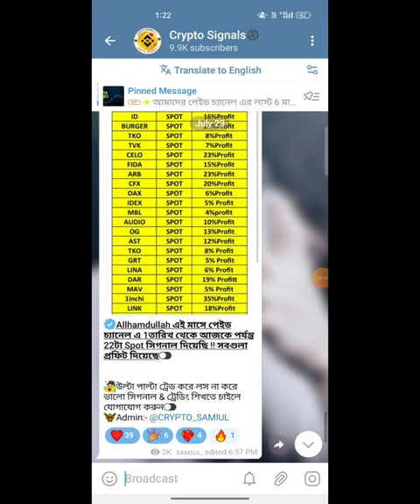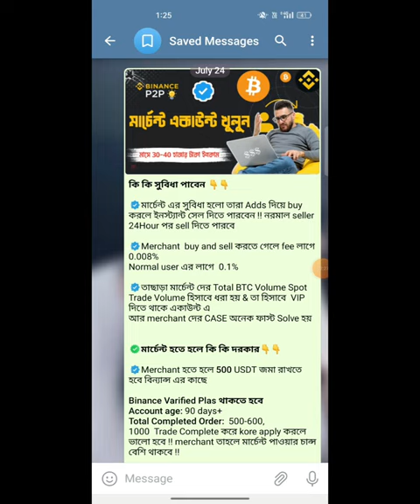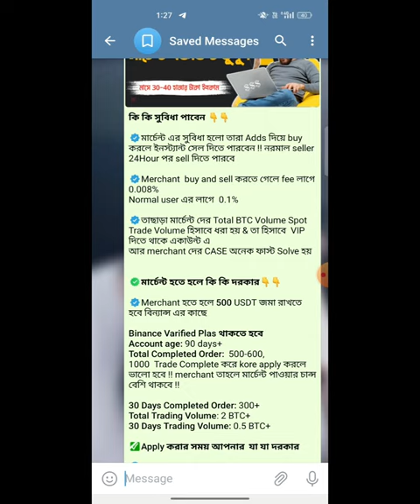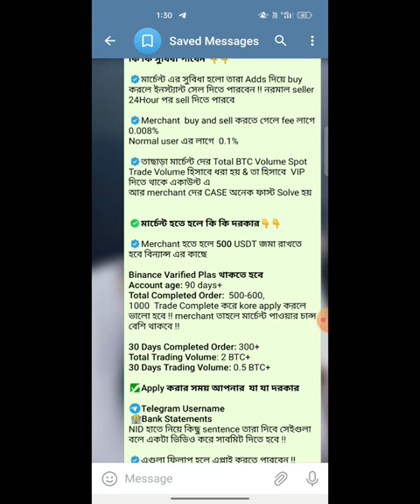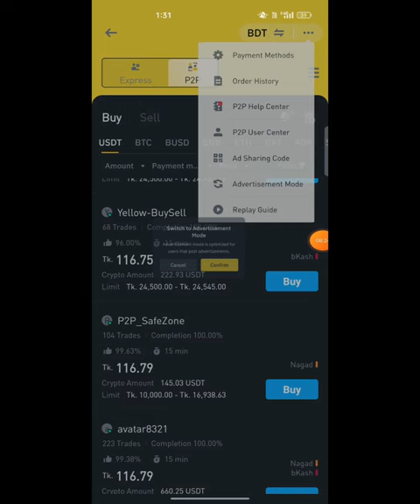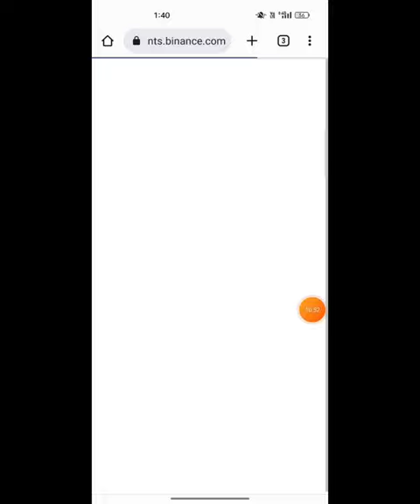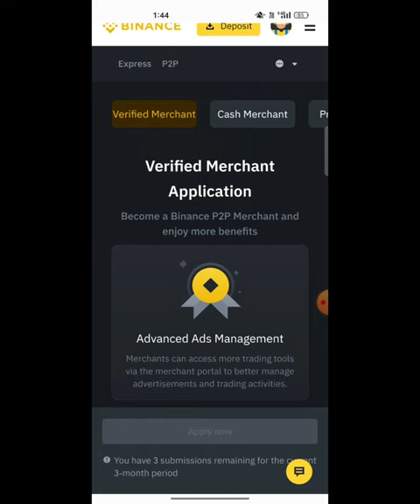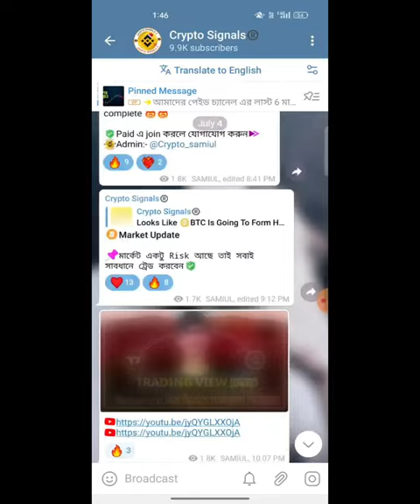Binance P2P Verified Merchant কিভাবে নিবেন !! Live Full tutorial !!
ট্রেডিং কোর্স শিখতে বা ভিআইপি সিগনাল পেতে চাইলে ইনবক্স করেন

🔸নিচের লিংক থেকে Binance একাউন্ট খুললে 50% কম খরচে ট্রেডিং করতে পারবেন

আসসালামুয়ালাইকুম Welcome Crypto tips24 ( The Number # 1 Crypto Channel in Bangla Community) 📚প্রফেশনাল ট্রেডিং শিখুন📊 .প্রতিদিন $5/$100 ডলার ইনকাম করুন. 👉 একজন প্রফেশনাল ট্রেডার হতে, যতগুলো কাজ জানা প্রয়োজন, A to Z সব শিখতে পারবেন এবং ইনকাম গ্যারান্টি (ইনশাআল্লাহ) 🔴 নোট: আমাদের রয়েছে সার্বক্ষণিক এবং ইনকাম করা পর্যন্ত সাপোর্টের ব্যবস্থা 📞ট্রেডিং শিখতে যোগাযোগ করুন...📞 🔷 Telegram

binance marchant account Create
any financial advice. All the information provided on this channel is for educational and informational purposes only. This channel does not guarantee you that you can make money online using this method shown in the video, This channel strongly advised you to do your own research before investing any such platform. Risk to Reward Ratio